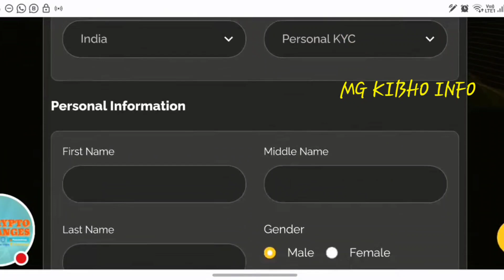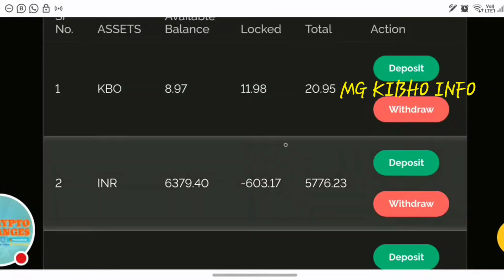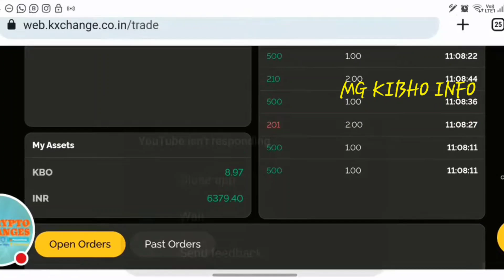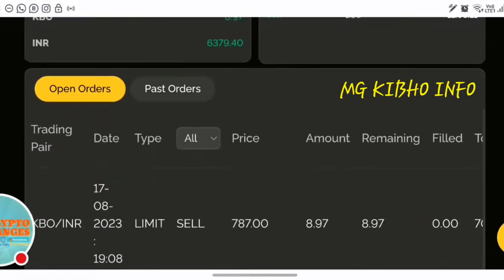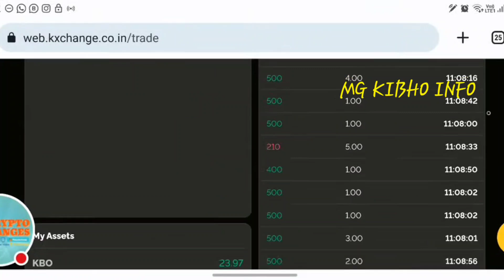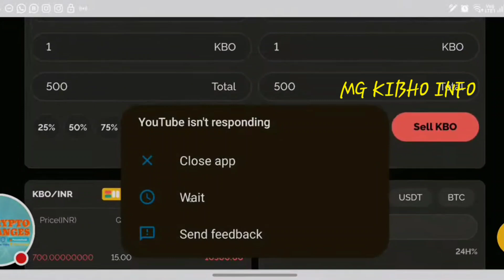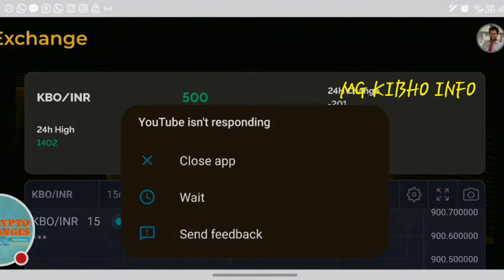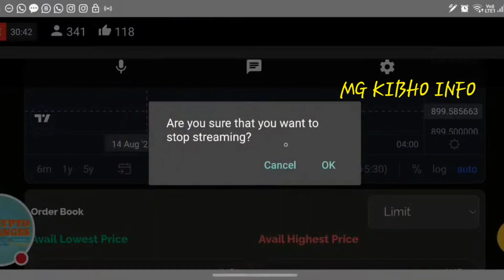18 AUG 2023 || KXCHANGE LIVE TRADING || ట్రేడింగ్ అనుభవం కోసం పూర్తి వీడియో చూడండి || MG KIBHO INFO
Please Watch all Previous Videos🙏